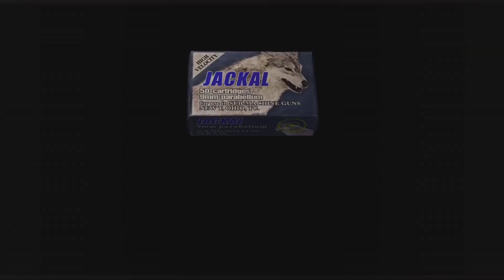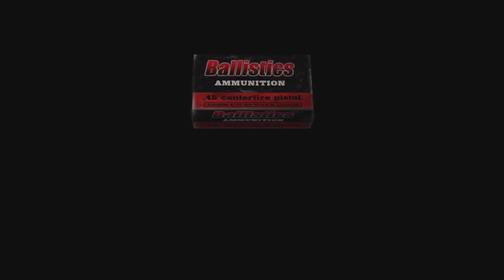Resident Evil 4 Walkthrough #15-TJ Mufasa GameLit